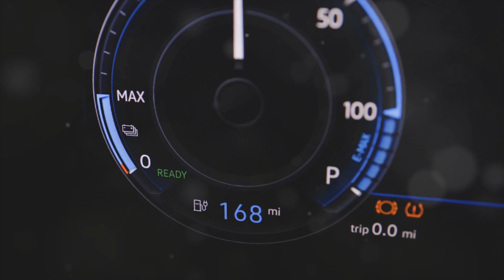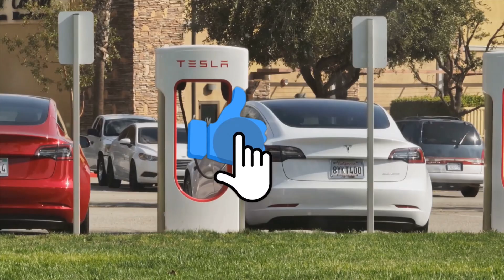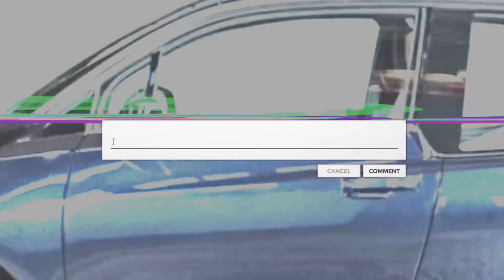The Truth About EV Batteries: Are We There Yet?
Dive into the shocking truth about EV batteries in our latest video, "The Shocking Truth About EV Batteries: Are We There Yet?" Discover the latest in green technology and EV innovations that are shaping the future of electric vehicles. We’ll explore the critical aspects of battery lifespan and the emerging charging infrastructure that supports eco-friendly transport.

Uncover the myths surrounding electric vehicles and gain insightful facts about electric car performance and sustainability. From battery recycling to clean energy initiatives, we break down the advancements in battery technology and how they impact our reliance on renewable resources.

Learn about the evolution of lithium-ion batteries, their role in power storage, and the future of EVs in a world focused on sustainable energy. This video also addresses common misconceptions about EV maintenance and smart charging solutions that are key to maximizing efficiency.

Join us as we unravel the complexities of electric vehicle insights and the importance of embracing green energy and sustainable transport for a cleaner tomorrow. Are we truly there yet in the realm of EV batteries? Tune in to find out!